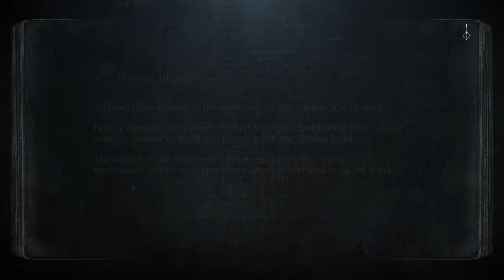Bl4 the two types of living failures attempts